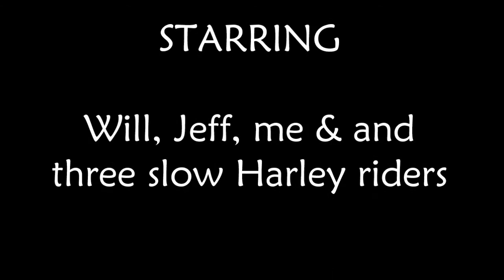Rolling Road Block Overtake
We were enjoying a nice twisty ride when we came upon three guys on Harley's moving very slowly, especially in the curves. The only thing left to do was pass before getting to the next set of twisties.

Filmed using GoPro HD Motorsports Hero v1 @ 720p/30fps.